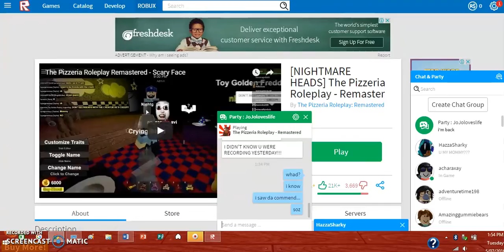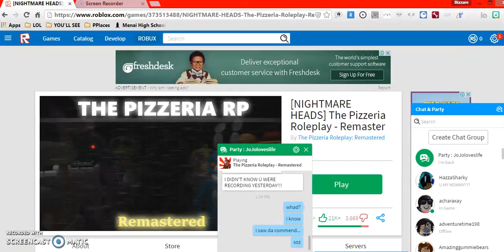ROBLOX | Pizzerea RP Remastered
ENJOY! My OC is called Blood Freddy.